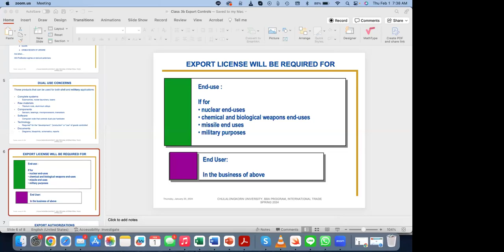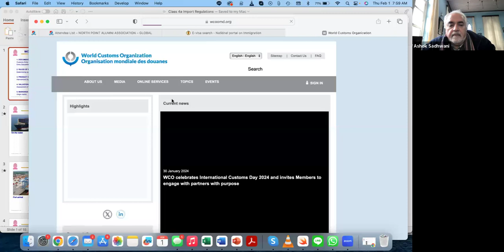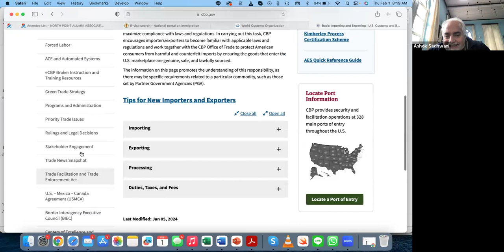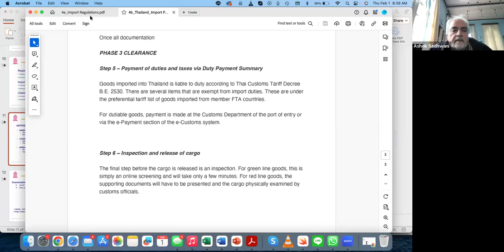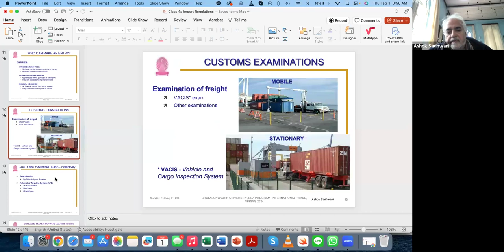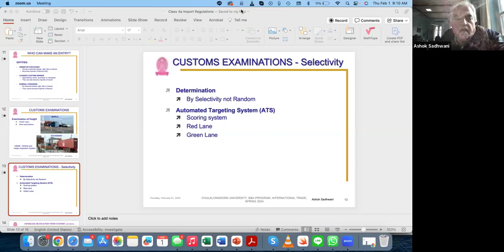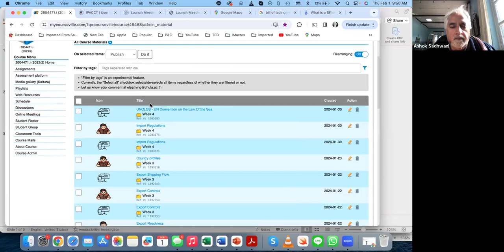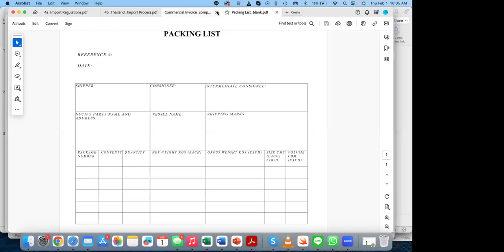International Trade Zoom Class Feb01_2024